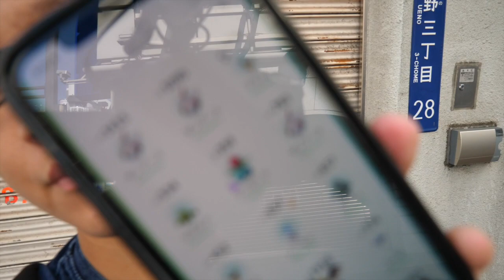色違いザングース実装初日にまさかのアイツをGET…!?ハブネークのタスクが難関すぎる件【ポケモンGO】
編集：だよ
【だよ日記】
お休み中に初めて、太陽の塔の内部の見学に行きました！
外は何度も見たことがありましたが、中に入ると塔であることを忘れてしまうくらい壮大なつくりになっていました。
気になっている方はぜひ、おすすめです！